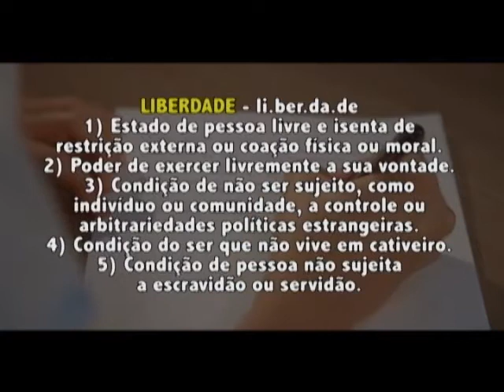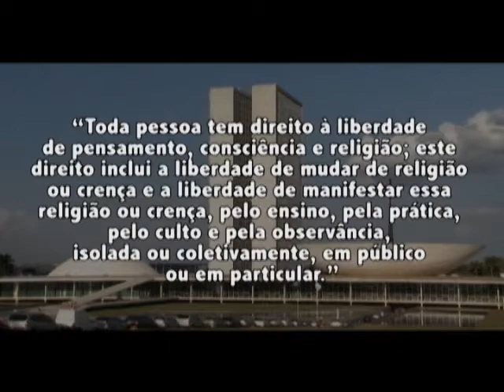NT Vale - Liberdade Religiosa - bloco 2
24 05 14
Neste bloco você vai ver:
- A Liberdade Religiosa no Brasil
- A Liberdade Religiosa para os Adventistas